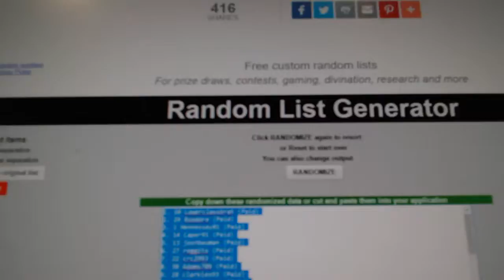C&C #6976 Multi Random